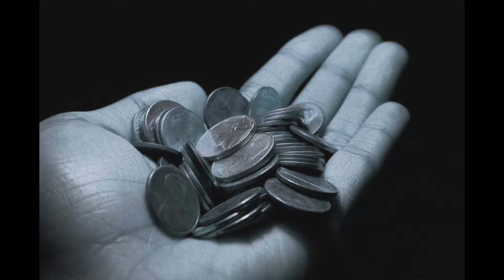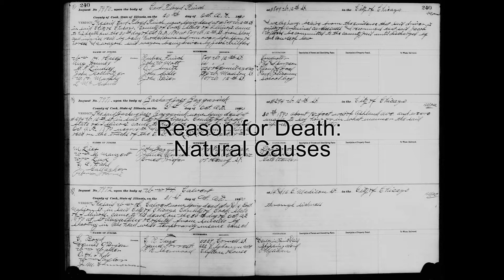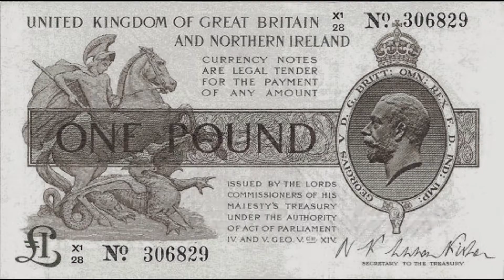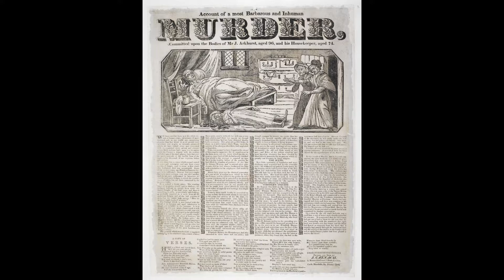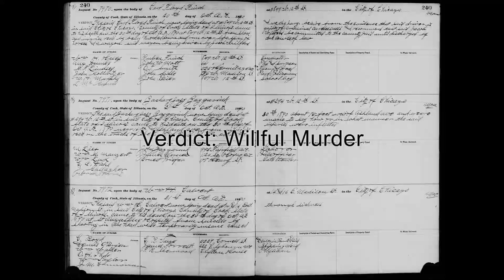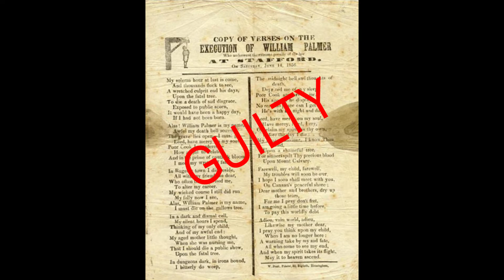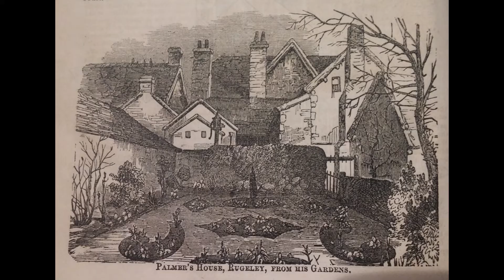Murder Mysteries Episode 1: The Rugeley Poisoner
Welcome to Murder Mysteries- Episode 1- The Rugeley Poisoner. Produced by Missing Mysteries.

Experience the real life murder story's based on the infamous Rugeley Poisoner- Dr William Palmer. Who was accused of carrying out numerous murders in Britain and is labelled on of Britain's greatest serial killers.